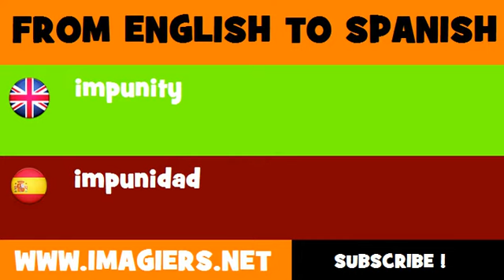FROM ENGLISH TO SPANISH = impunity